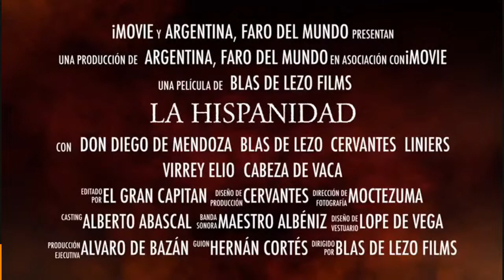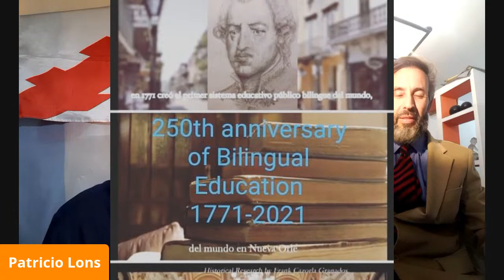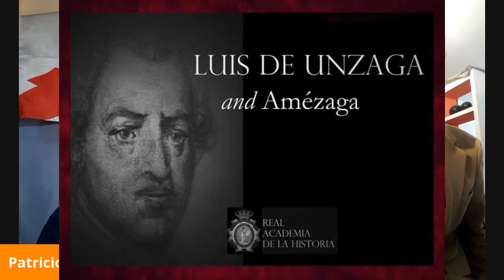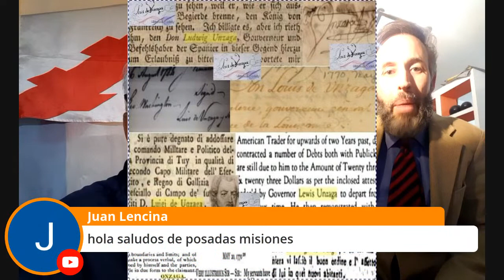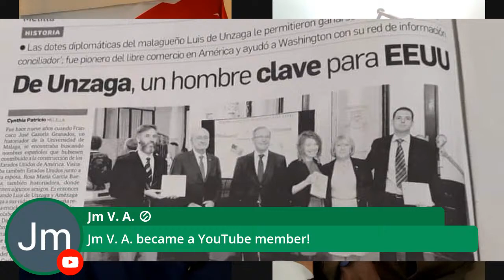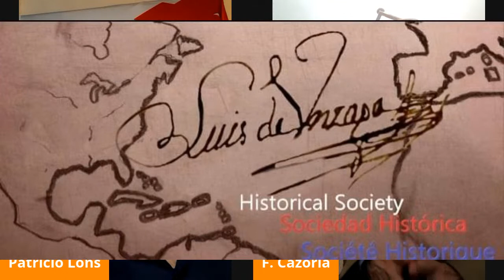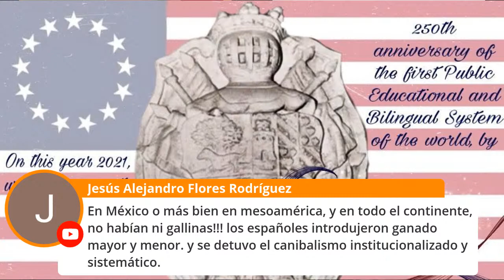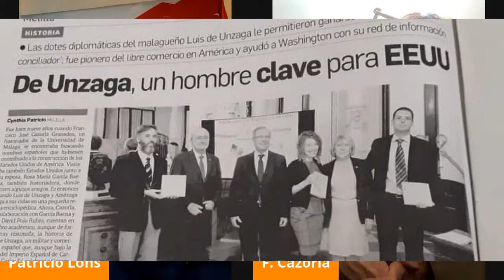¿Sabías que la primera farmacia en USA fue española?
El gobernador de Lousiana, Luis de Unzaga prepara la primera farmacia del norte de Nueva España. Nos lo explica el profesor Frank Cazorla

Patricio Lons